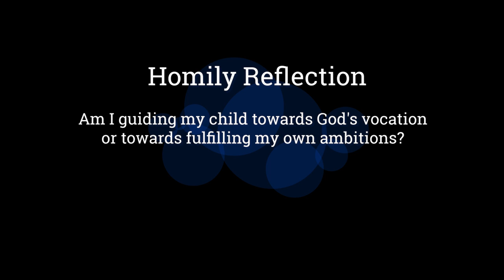The Role Of Parents In Forming Children Of God-Archbishop W. Goh(AbridgedHomilyExtract-26 Dec 2021)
The children that we have do not belong to us but to God. Our responsibility as parents is to ensure that they discover their real identity as God’s children and so be able to live out their lives in such a way that they reflect God’s love, mercy and compassion in their lives.